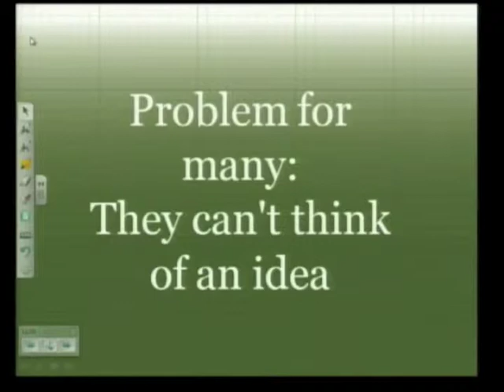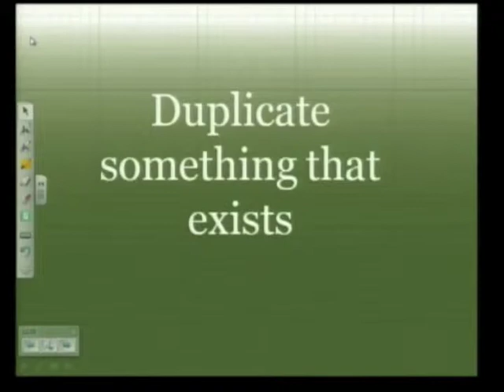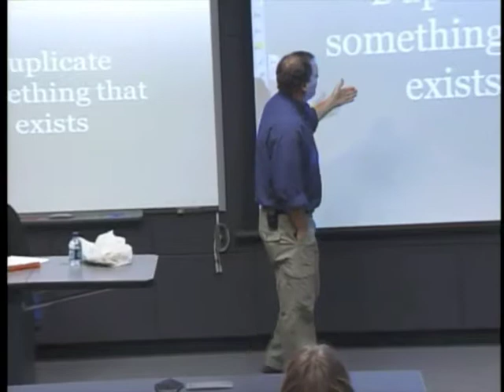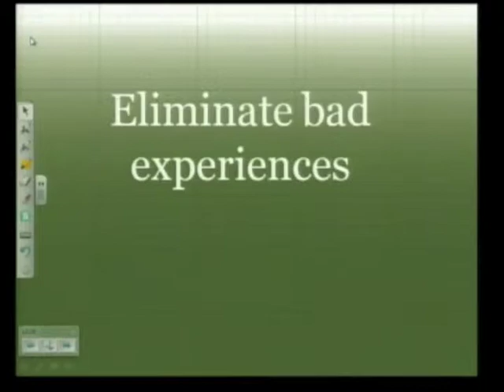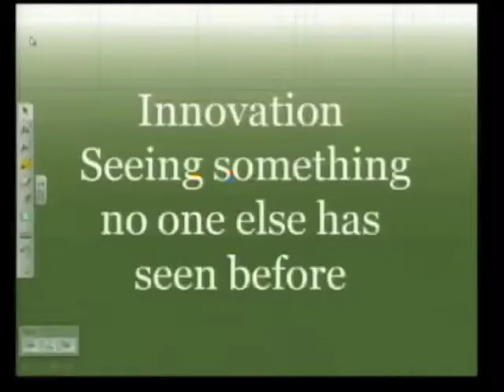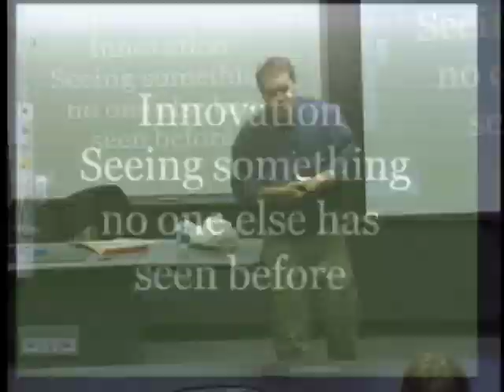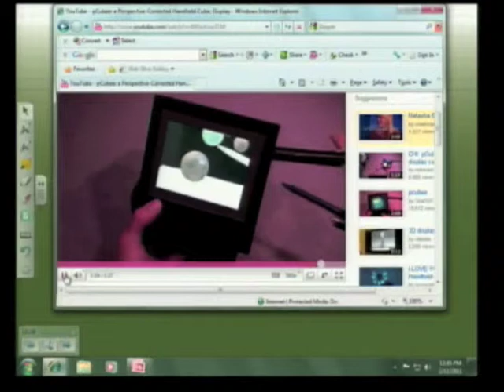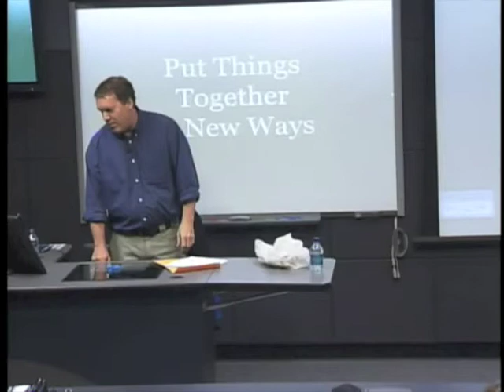Marshall Brain: How Business Ideas are Born (part 3 of 4)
Marshall Brain started the website HowStuffWorks.com as a hobby in 1998; less than 10 years later, he sold the site to Discovery Communications for $250 million. Mr. Brain will share his perspective on how he developed this business and others, and provide interactive opportunities for participants to brainstorm business ideas. Learn from an NC State graduate alumnus how to develop and implement your own business ideas.